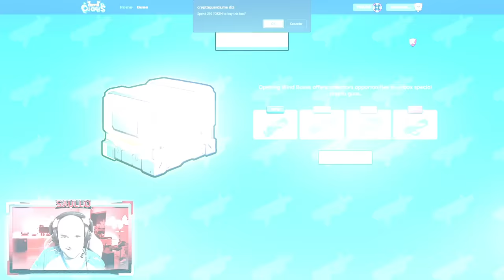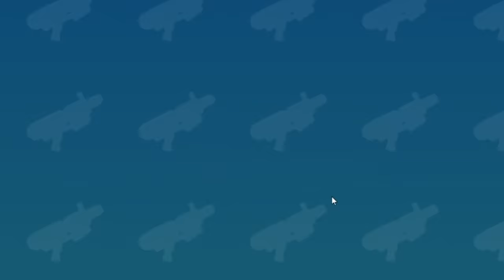Abrimos 20 box no CryptoGuards 🤑 ( Esse jogo vai me deixar RICO ) - [ Jogo NFT ]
Abrimos 20 box no CryptoGuards 🤑